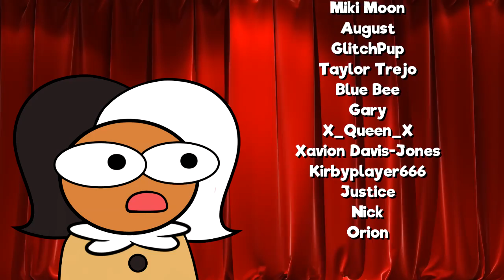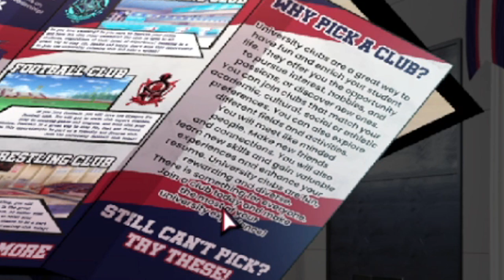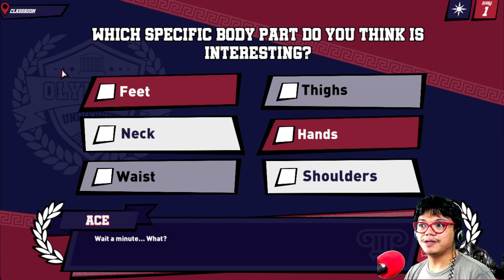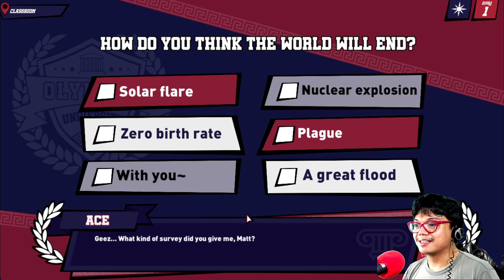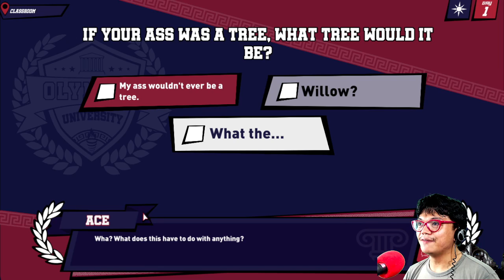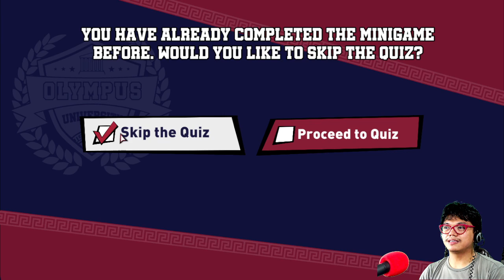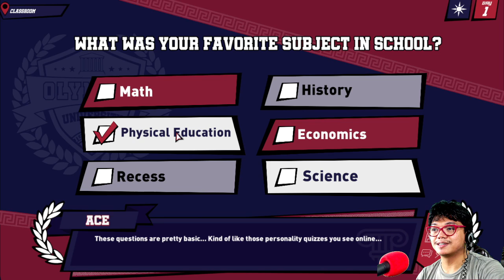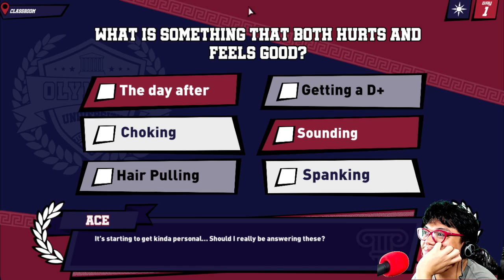NEW GAME NEW MEN | Jock Studio (Ace)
BLits Games have done it again! They released the first demo of their new sports related visual novel called "Jock Studio"! We get to see some old faces like Avan and we get a new main character named "Ace". Ace is a special kind of main character. He is the type of main character where the person who plays the game IS ACTUALLY IN THE GAME. Ace acts like a real fujoshi/fudanshi who has nice quirks and reactions. That lucky boy. I WANT TO BE IN THE GAME AND DO THOSE THINGS BUT NOOOO!!! But that's okay because Ace is us and we are Ace.